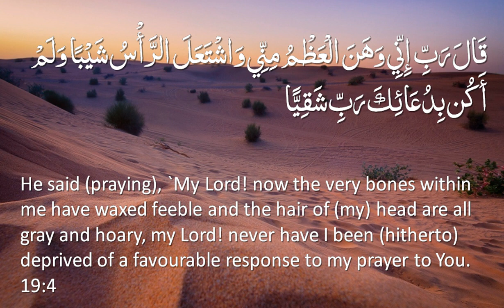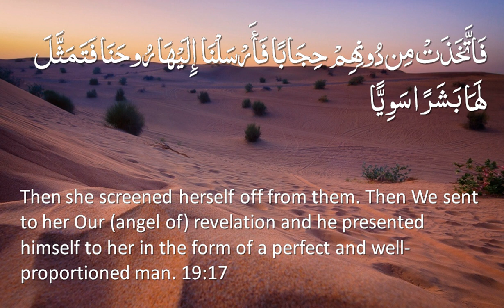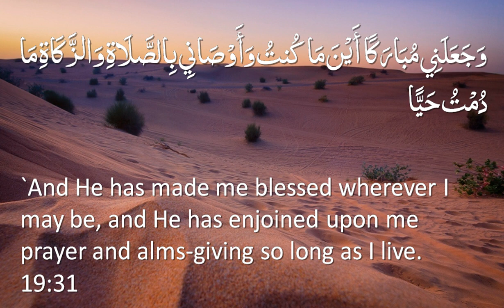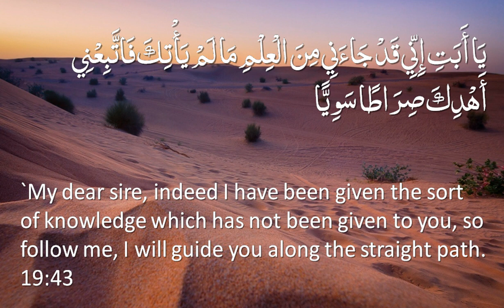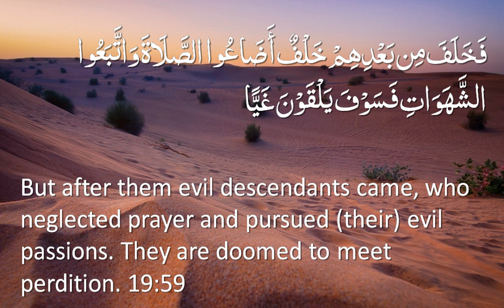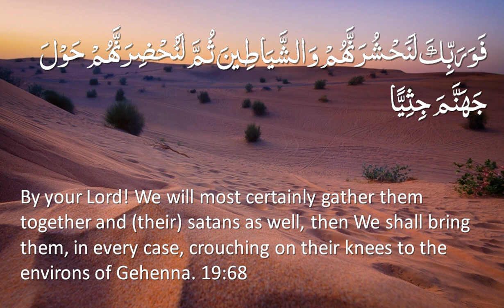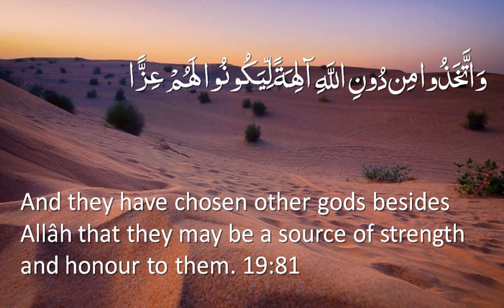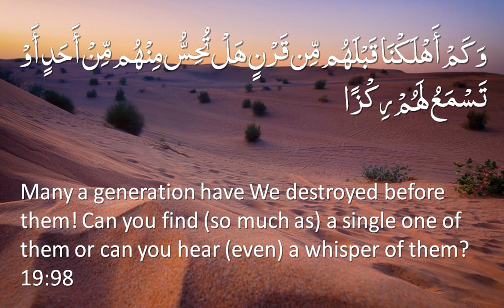Surah 19 - Maryam: Only English Translation